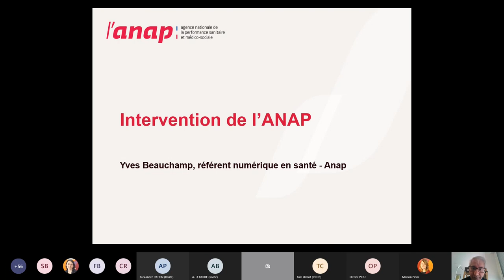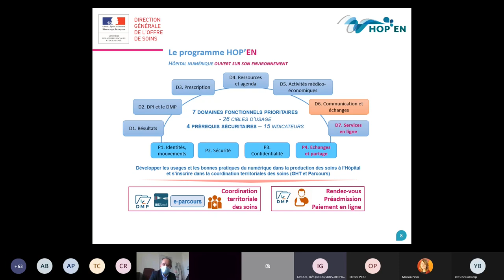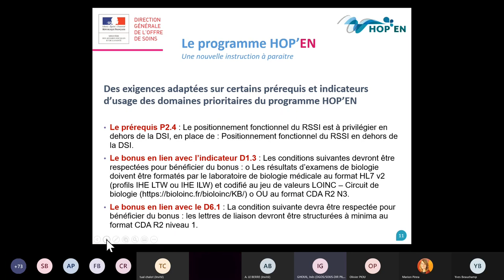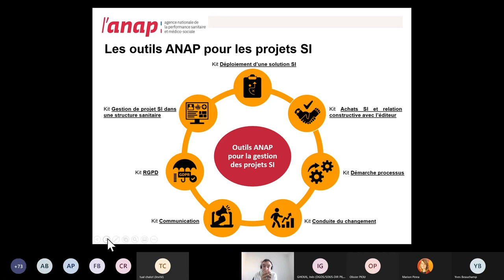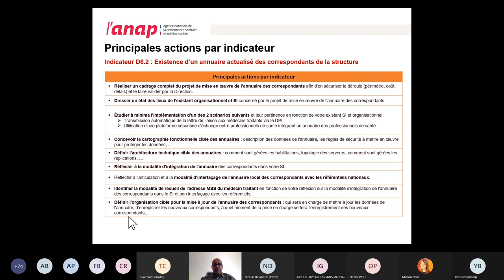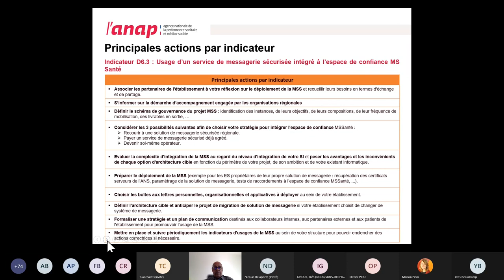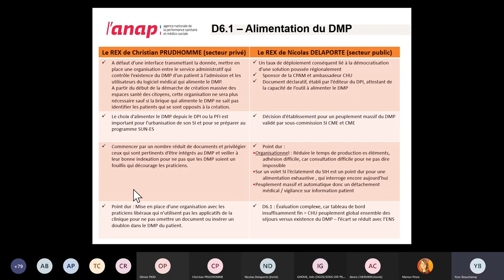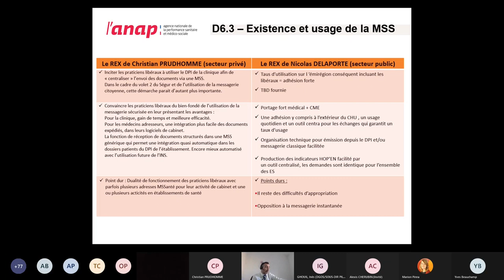Webinaire HOP'EN et SUN-ES "D6 Communication avec les partenaires" - 22 février 2022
L'Anap propose un cycle de webinaires dédié aux programmes HOP'EN et SUN-ES (Segur Usage Numérique en Etablissement de santé). L'occasion de découvrir des retours d'expériences d'experts, d'accéder aux ressources qui vous seront utiles pour produire et transmettre des documents de santé en lien avec "Mon Espace Santé". Ce webinaire vous présente le domaine d'usage 6 "Communication avec les partenaires" et SUN-ES.

00:00 Actualités institutionnelles : par Yves BEAUCHAMP (Anap), Inès GHOUIL (DGOS)
22:39 Présentation du domaine d'usage D6 d'HOP'EN
36:47 REX de nos experts

Avec Nicolas DELAPORTE, Christian PRUDHOMME, experts du réseau numérique de l'Anap.